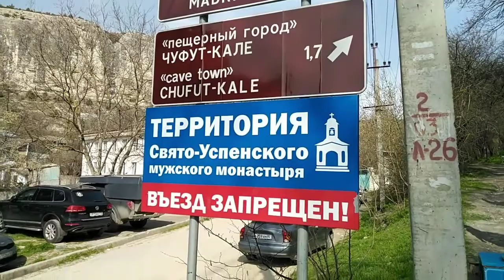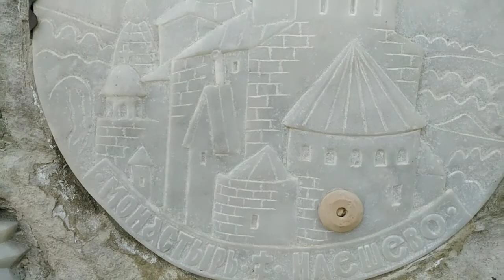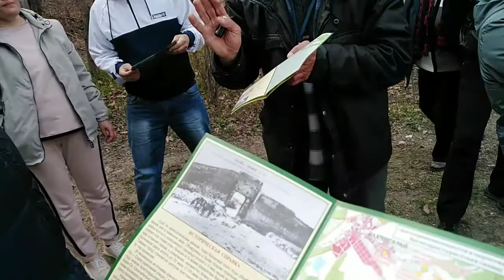Бахчисарай. Свято-Успенский Монастырь. Пещерный город. 2021год.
Бахчисарай. Свято-Успенский Маностырь. Пещерный город. 2021год.

✔️Рекомендую посмотреть.
Прейлист - Крым 1сезон.